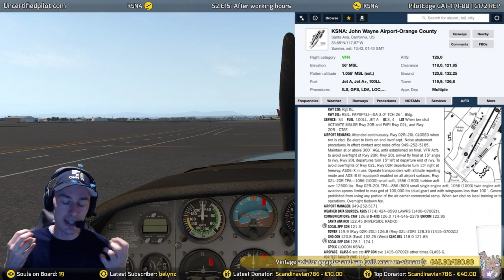✈ S2.E15: After working hours | Simcoders | PilotEdge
Jump aboard next time I fly and help me improve my flying!

ABOUT
✈ Hello, I'm Tim. I stream my flight training. I aspire to get as close to a real-world Instrument Rating in flight simulator as I possible can.